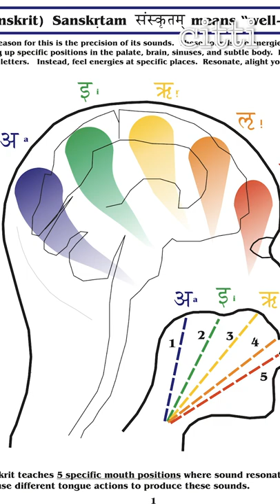Gabriella Burnel's stunning explanation of the science of Sanskrit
The sounds of Sanskrit can change the way you feel & behave: Gabriella Burnel's sublime explanation of the science of Sanskrit | 60 Second Explainer

Follow us | citti.net |

FULL VIDEOS
Full versions of our videos are typically published on the @Citti Media channel a few weeks after the shorter cuts are published on this channel.